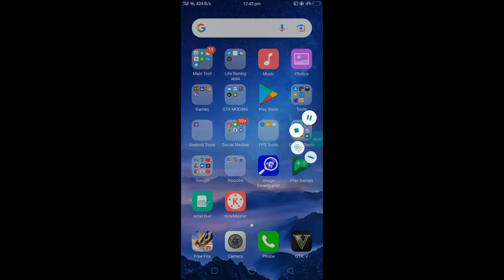how to download money cheat on GTA San Andreas Android